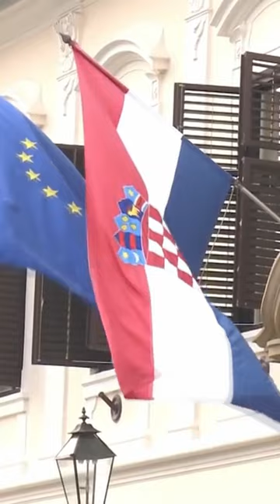Kako je AGROKOR propao!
Sudeći po medijima Agrokor je bio u problemima. Koje je vaše mišljenje, napišite u komentare i popratite nas za još!